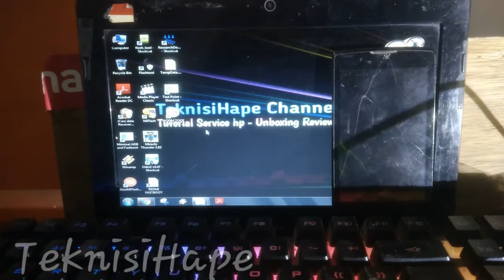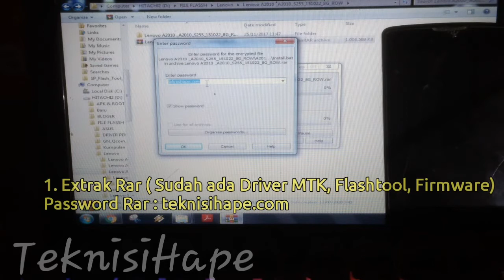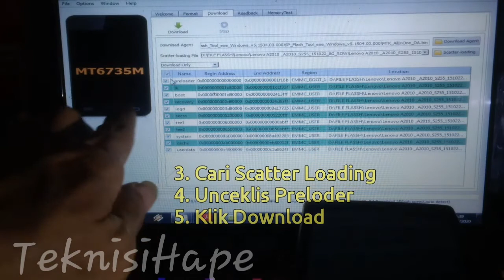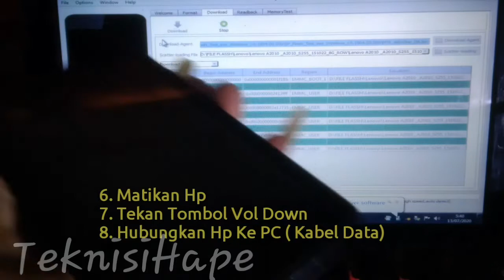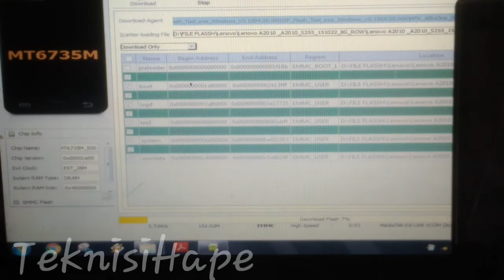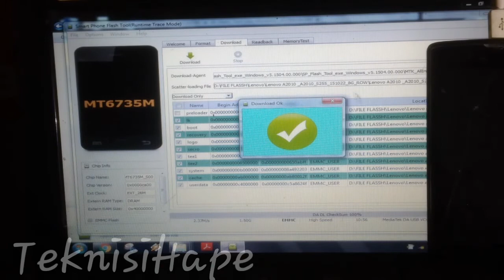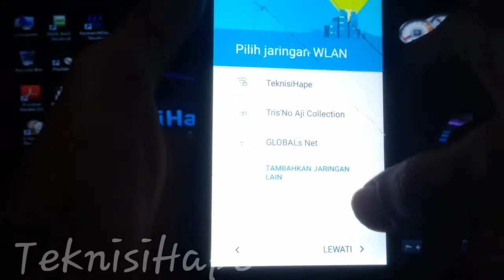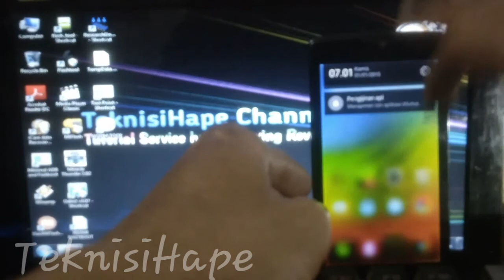Cara Flashing Lenovo A2010-A Mediatek Tested 100%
Password : Silahkan menonton Videonya sampai selesai.